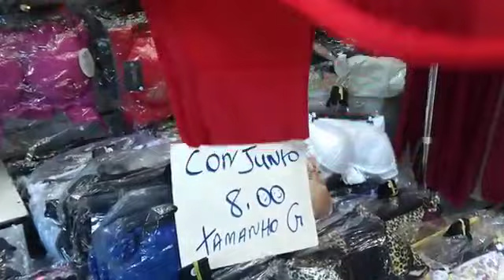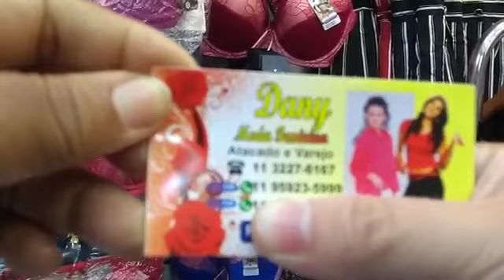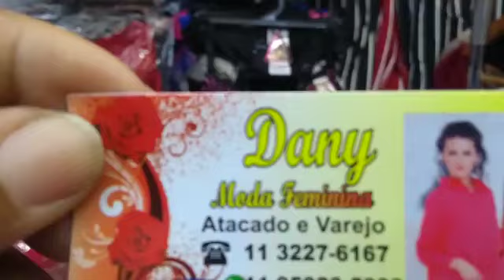Lingerie Barato no Brás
Deixa eu te contar como que eu avancei de  empregada doméstica a Dona & Proprietária do meu Próprio Negócio, já superei vários obstáculos e bloqueios. Cheguei em São Paulo vindo da Bahia com apenas 5 reais no bolso, já trabalhei de praticamente tudo na minha vida, e hoje ajudo mulheres a também Empreender bastando ter coragem e força de vontade. Eu tinha tudo pra dar errado, isso era o que todos diziam, que eu era sonhadora e que nas minhas condições, com as minhas dificuldade e seis filhos pequenos para criar sozinha era impossível alcançar meus objetivos, aconselharam a me conformar e parar de sonhar. E eu te garanto se eu consegui, você também consegue. E hoje em dia eu ouço das mesmas pessoas: "eu sempre soube que você ia conseguir (risos), pois você sempre foi muito esforçada e nunca se preocupou com as críticas das outras pessoas. Eu tenho 53 anos, sou Cristã, Mãe, Avó, Empreendedora, Terapeuta Comportamental, Coach, Analista e Mentora para Mulheres! Com a minha experiência de vida posso usar essas habilidades para ajudar outras mulheres a também descobrir o seu Propósito e Viver essa Transformação! Ao trabalhar com Desenvolvimento Humano já ajudei centenas de mulheres a expandir suas habilidades, e a conquistar seus sonhos, garantindo o aprimoramento da inteligência emocional, tão importante para as relações sociais e interpessoais do dia a dia!